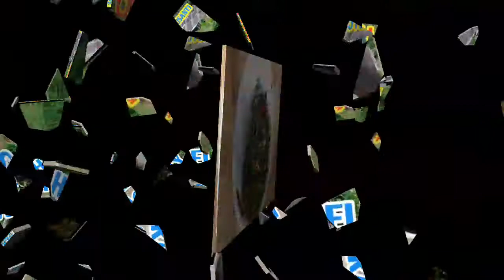SHELLY SARAPAN PAGI - KUCING LUCU - CAT LOVER - PENYAYANG KUCING - BINATANG PELIHARAAN LUCU IMUT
Mari berkenalan dengan Salah Satu binatang kesayangan kita bernama Shelly Bio Putri Kusanti. Shelly adalah seekor kucing lucu berusia 1 bulan. Hari ini Shelly sedang sarapan dan mendapat kirim an sayur Baru yaitu sayur Daun pepaya dan teri yang Sangat Lezat. Semoga video buatan kita ini informatif dan menghibur